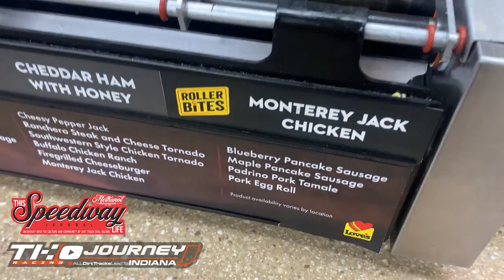"BITTA WATER ABOUT MATE!" USAC Circle City - Carb Day @ IMS - Carb Night Classic @ IRP | Journey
First Half of my Memorial Day Weekend Consisted of attempting to make my first USAC National Start for the "Week of Indy" @ Circle City! However rain spoiled the show in my first hotlaps session

Then trekked out to Indianapolis Motor Speedway for the Indy 500 Final Practice before the Big Race dubbed as Carb Day! Rain again hampered the day but they got it in! Interesting characters especially in turn 3!

I caught a glimpse of the Pit Stop Challenge after the practice session, However I missed the end as I got in the car and headed back to Brownsburg (20min Drive North West) for the USAC Pavement Silver Crown and Midgets for the Carb Night Classic! Phone Unfortunately went flat for the Silver crown but got some awesome content as racefan!

Credit for Third party footage present in the video

Thumbnail (Silver Crown): Speedsport
Thumbnail (Sprintcar): Larry Burnett

AllDirtTracksLeadToIndiana - Chasing Checkers one Race at a Time